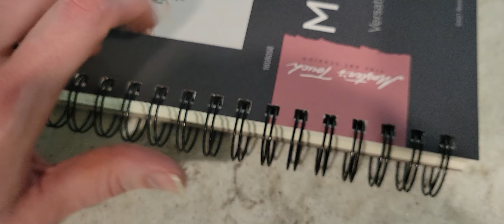ASMR Interrupted | tapping around my home away from home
2:28 thumbnail lol the puppers name is teddy. he wants all the attention 🐶